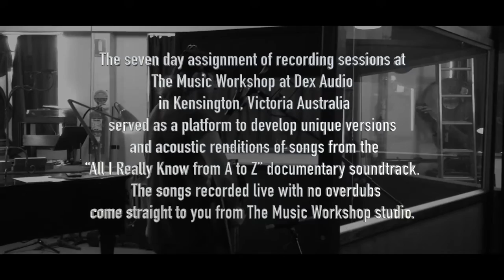Michael Charles - Keep Walking (Live) [Official Music Video]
Official music video for the Michael Charles "All I Really Know from A to Z" documentary
Recorded live and mixed by Daniel Desiere and Greg Williams at
"The Music Workshop at Dex Audio”
October 10, 2016
Director and Editor: Salvatore Galassia
Filmed at:
Kensington, Victoria Australia
“The Caravan Music Club”
Oakleigh, Victoria Australia